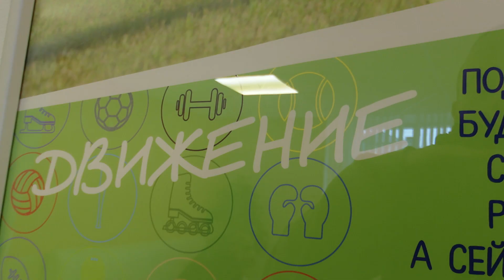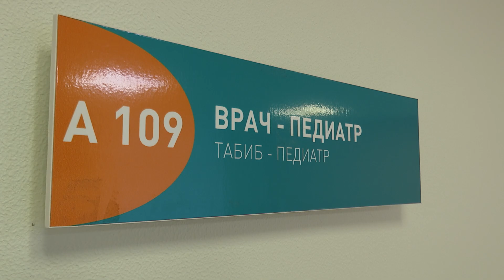14 ноября — Всемирный день борьбы с диабетом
В Заинском районе диагноз «сахарный диабет» имеют более полутора тысяч человек.